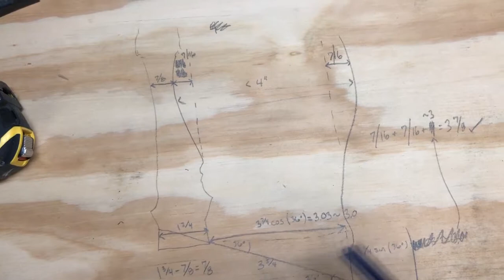How to Design and Install a Handrail, Balusters and Newel Post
This project is a bit involved, so hopefully our design aspects and strategy to put it all together helps you avoid some of the mistakes I made.

This is the second video of a two video series.  The first video was buying the materials and refinishing the wood.  In this video everything gets installed.